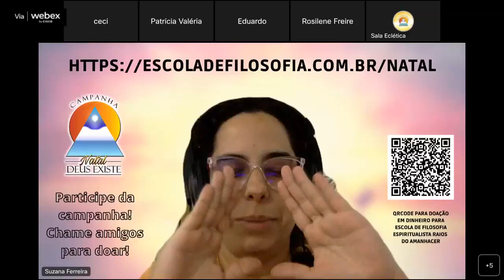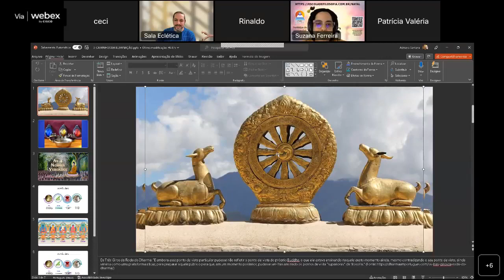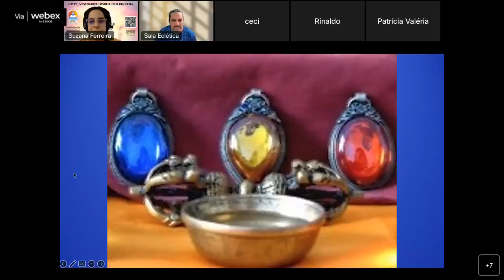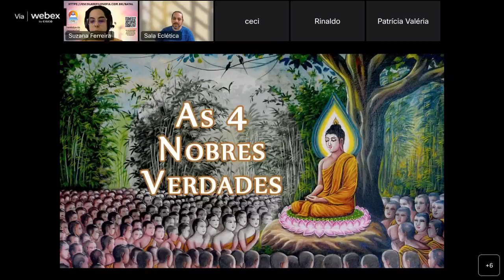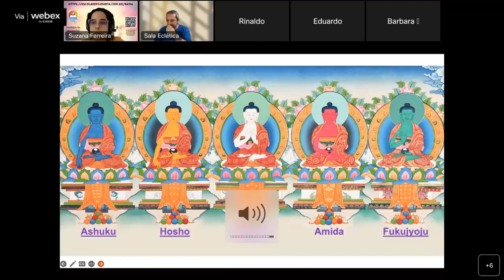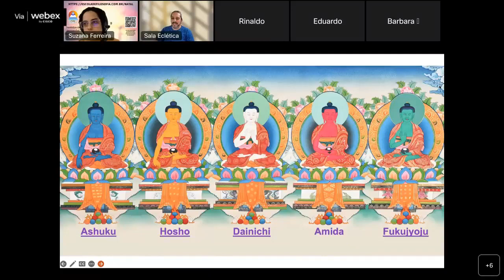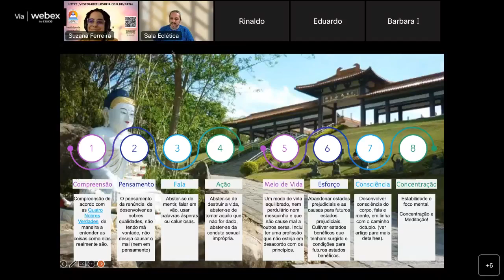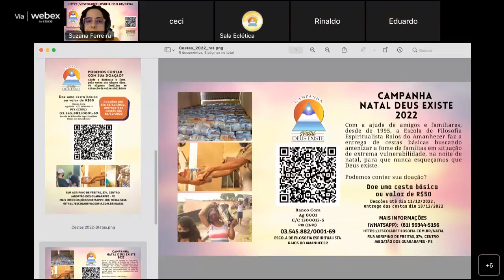15 de outubro de 2022 - Caminhos da Vida: Os Cinco Budas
Aula da Sala Eclética
Tema de Adriano Santana: Caminhos da Vida - Os Cinco Budas